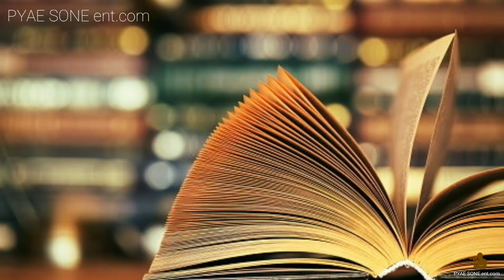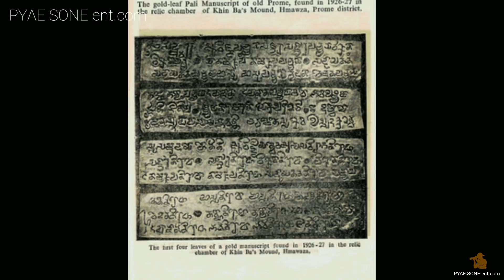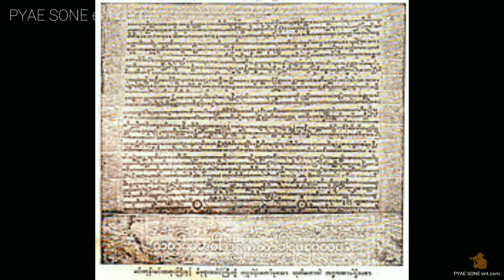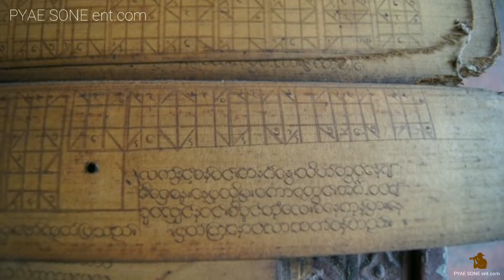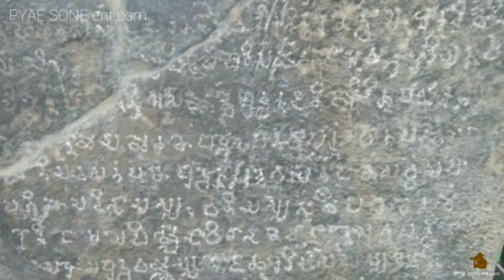ပုဂံရာဇဝင္ထဲက ပန္းဦးလႊတ္ပြဲ အေၾကာင္း...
ယခုဗီဒီယိုသည္ ဗဟုသုတအျဖစ္ေဆာင္းပါးအခ်ိဳ ့့ကိုသာ မ်ေဝတင္ဆက္ျခင္းျဖစ္ပါသည္။